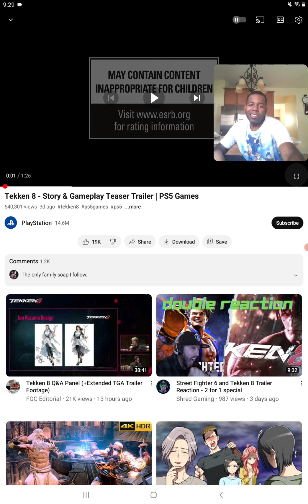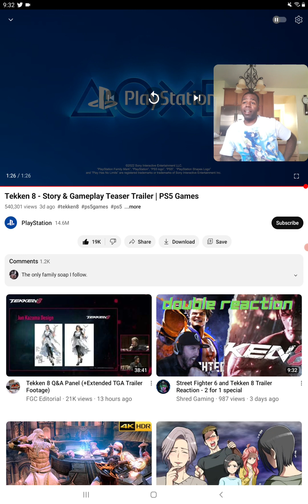Tekken 8 Story & Gameplay Teaser Trailer|PS5 Games REACTION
Where's my girl Lili at Tekken?😤😤😤😤😤